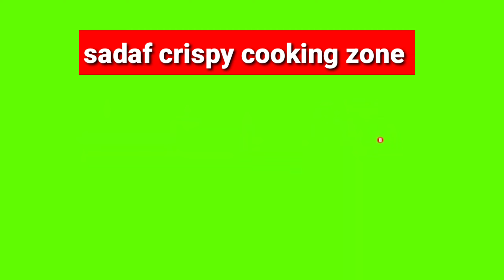No Oven,No baking powder & Soda | Easy & Simple Nashta | New snacks Recipe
Wheat flour tasty snacks recipe | easy & simple nashta recipe | chicken ke tasty snacks | गेहूं के आटे का मज़ेदार नाश्ता | kids criapy snacks recipe | tasty snacks recipe for kids | lunch box for kids | chicken snacks recipe | how to make snacks for kids | new snacks recipe

Hello friends is video me hum aapko baccho ke liye tasty snacks banana बताएंगे
ab ghar ke saman se bacho ke liye banaye tasty nashta
healthy aur easy recipe bacho ghar ke bacho ki man pasand recipe

it's a perfect channel for cooking learner recipe in very easy and simple method